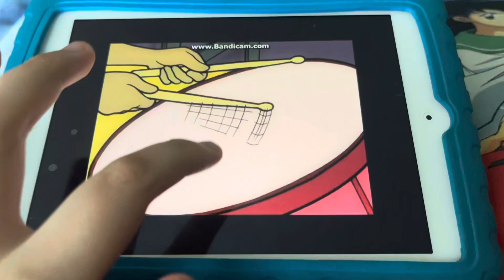Polly World 🌎 Movie 🍿 Teaser DVD 📀 Trailer 2022 English